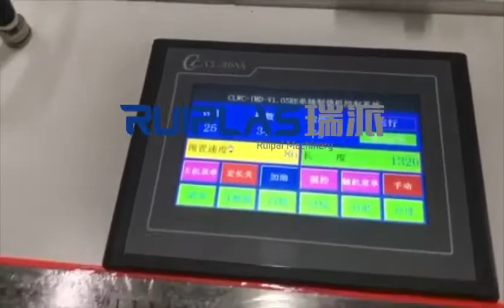1000mm plastic flat bag making machine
Any further inquiries, please contact with me
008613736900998